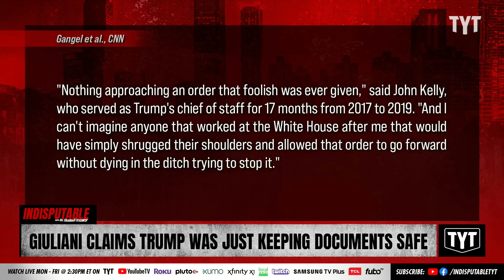Giuliani: Classified Documents Not Planted, Trump Wanted To Keep Them Safe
Former Donald Trump lawyer Rudy Giuliani claims that the Espionage Act allows for Trump to have had possession of the highly classified documents that set off the Mar-A-Lago FBI raid, refuting Trump's defense that he had a "standing order" to classify documents whenever he wanted or that they were planted by the FBI. Dr. Rashad Richey and Dan Evans discuss on Indisputable.

220819__ID01Giuliani